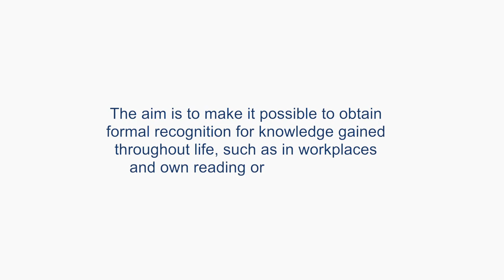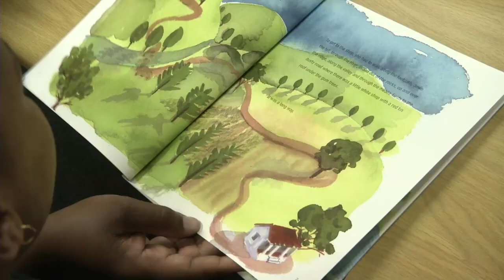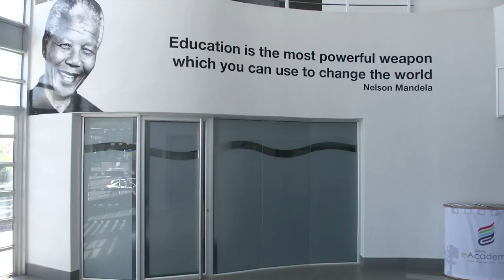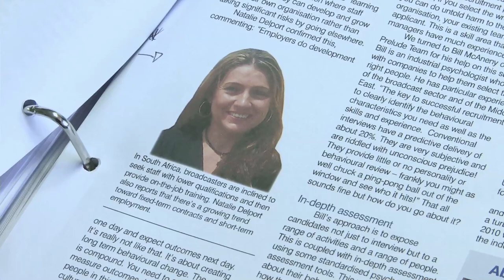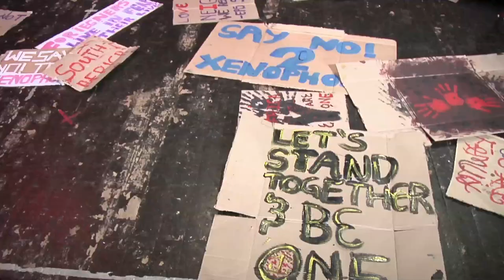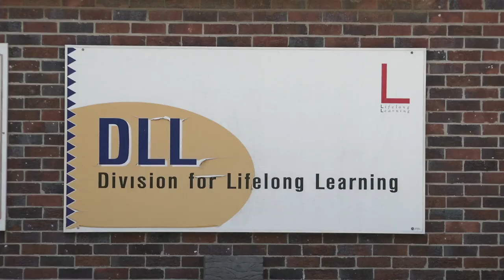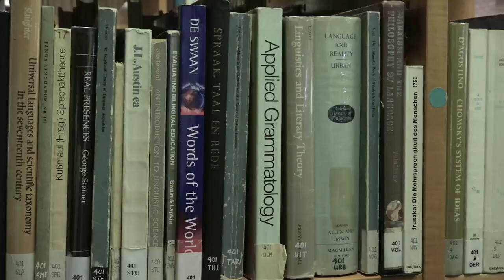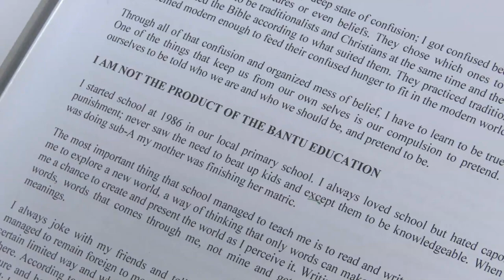South African Qualification Authority (SAQA)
The objectives of the NQF are designed to contribute to the full personal development of each learner and the social and economic development of the nation.